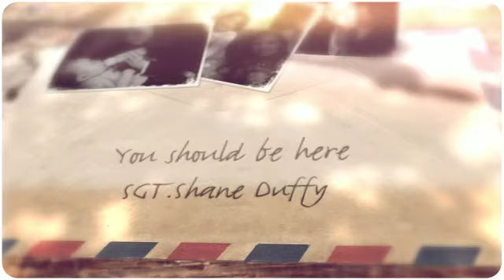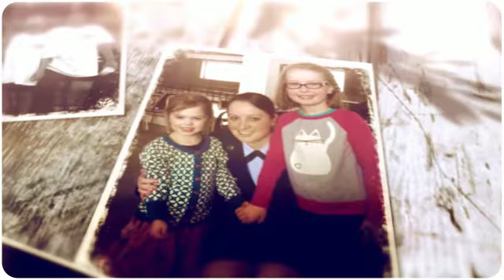You should be here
SGT Duffy of Taunton Mass was killed in Iraq June 4th 2008.